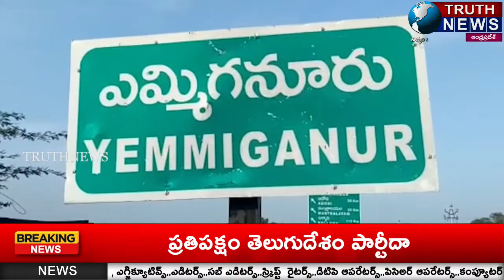ఎమ్మిగనూరు 33వ వార్డు అభివృద్దే లక్ష్యంగా పనిచేస్తాం!గెలిపించండి YCP వార్డ్ ఇంచార్జ్ రఫిక్TRUTHNEWS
@truthnewstelugu We will work towards the development goal of Emmiganoor 33rd Ward! Win YCP Ward Incharge Rafiq